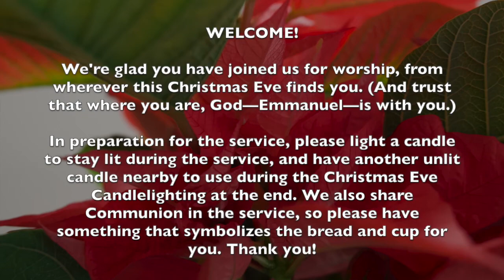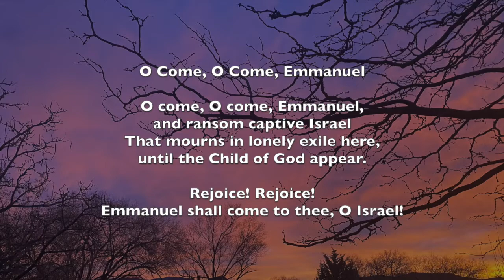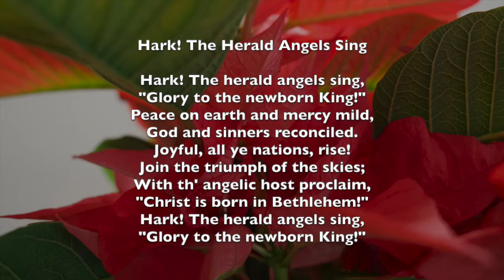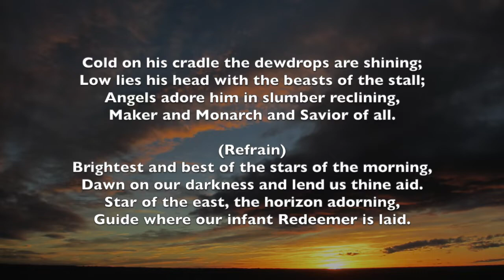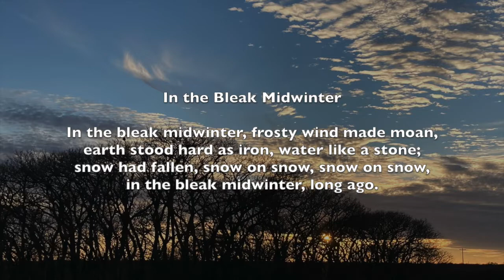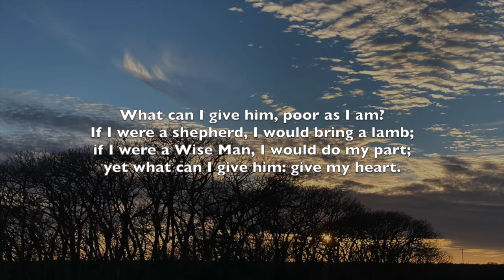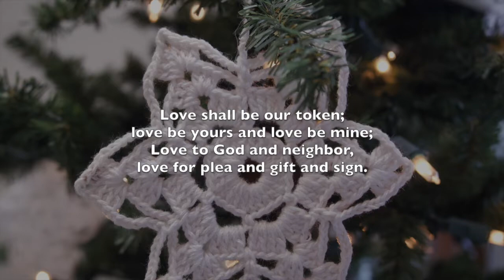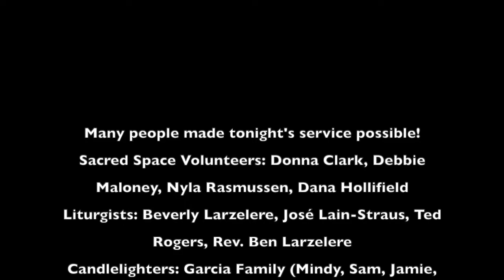The United Church of Santa Fe 12-24-2020 "A Story We Need"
A service of Communion for Christmas Eve.

Permission to stream the music in this service obtained from One License with license A-711427 and CCLI license #785135.